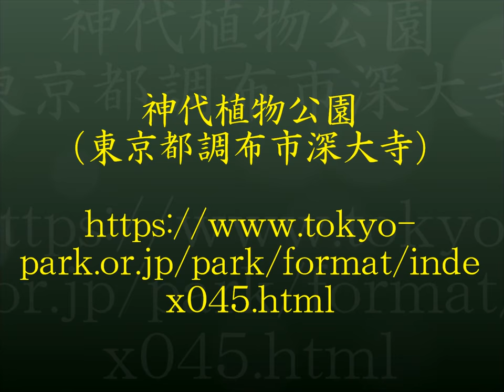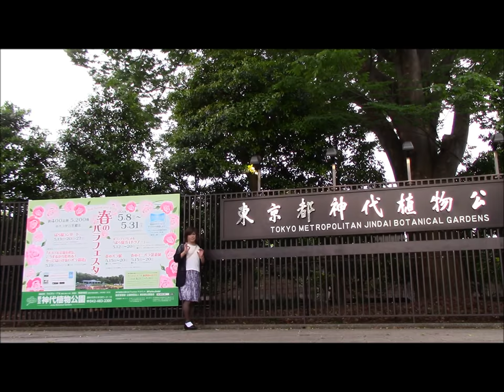神代植物公園５月（東京都調布市深大寺）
バラ園がとってもきれいな神代植物公園です。それにしても、神代？深大寺？？日本語って・・・奥が深いのですね。。。